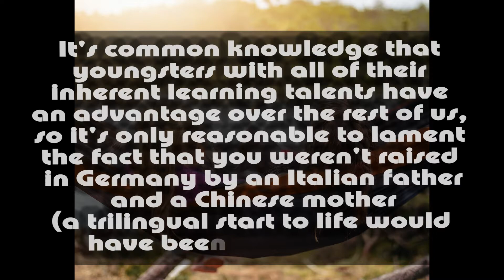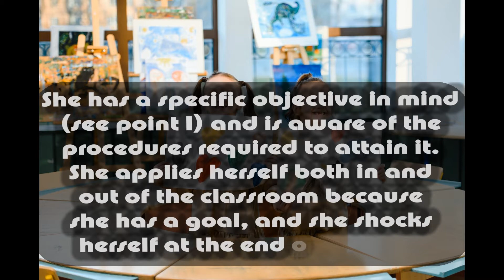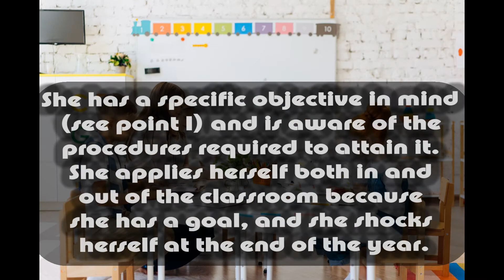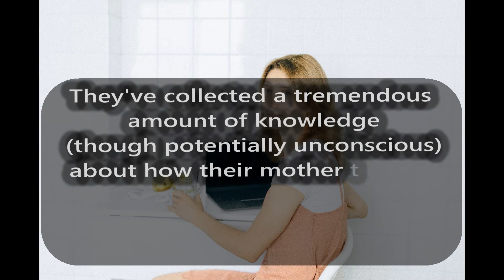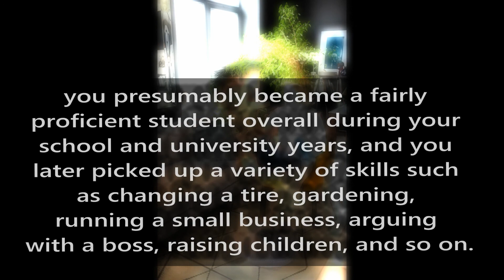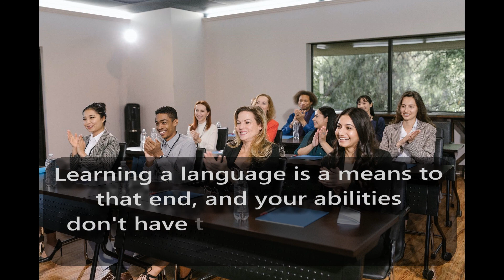Why it's never too late to learn New Language